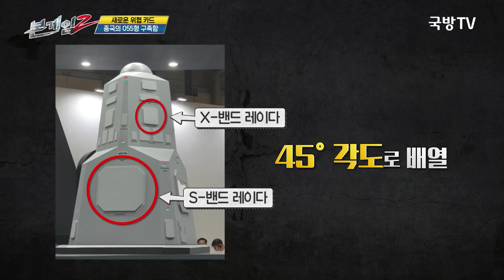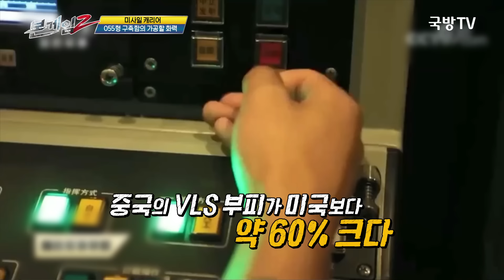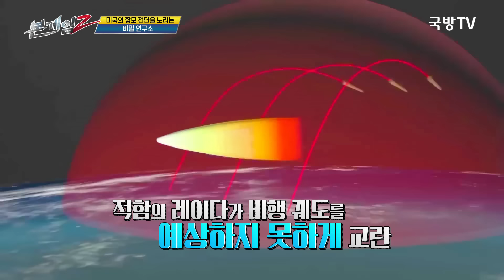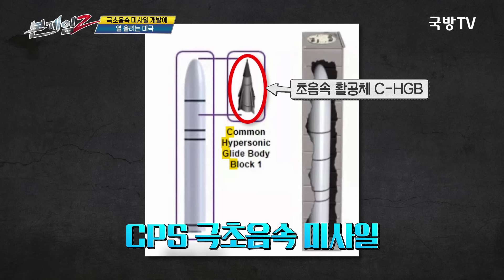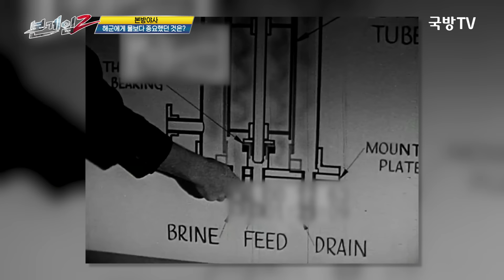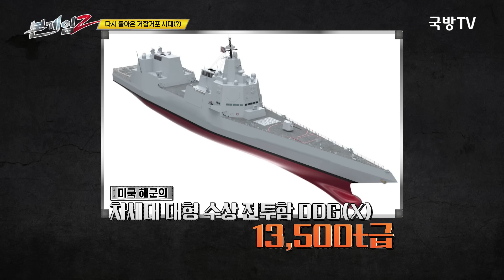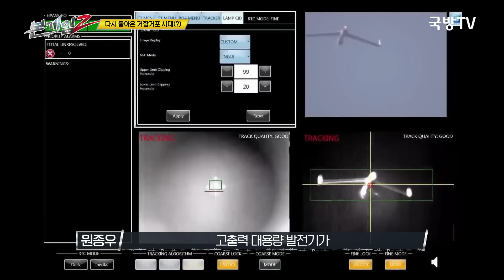중국 055형 구축함, 생각 보다 크고 강력하다? 준스텔스 마하10미사일 대잠능력 AESA레이다 Ep165 ☆본게임2ㅣ국방홍보원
중국 해군 항모 전투단은
대만 등과의 충돌을 상정한
실전 훈련을 꾸준히 진행 중에 있다.
중국 해군의 항모 전투단 중에서도
최대 크기의 구축함인 055형 구축함은
중국 해군의 새로운 위협으로
부상하고 있다. 055형 구축함은
2017년 6월 28일 난창함 진수를
시작으로 2023년 4월 21일
8번함 셴양함까지 실전 배치하며
8척 모두 실전 배치했다.
055형 구축함은
최대 탐지 거리 450km의
레이다를 탑재하고 있어 서해에
배치될 경우 한미 연합군의
훈련상황을 파악할 수 있다.
또한 공격력도 강해졌는데,
미국 해군의 줌왈트급 보다
많은 총 112셀의 수직 발사관을
탑재해 실제 전투에서 더 유리한
위치를 갖을 것으로 보인다.
또한 중국은 최첨단 극초음속
대함 탄도 미사일 YJ-21
이글 스트라이크를 탑재했는데,
종말 속도가 마하 10에 달해
어떠한 미사일 방어 체계로도
요격이 어려울 것으로 알려졌다.
찍어내듯 몸집을 키우고 있는
중국 해군력은 과연 어디까지 일지
본게임2에서 직접 확인해본다.

[165회 본방야사]  (Na. 유용원)
인류의 항해 기술과 더불어
해군의 전투 방식 또한
환골탈태 수준으로
눈부신 발전을 이뤘다.
이런 발전의 밑바탕이 된 것이
바로 식수문제의 해결이다.
인류가 아직 연안 항해에
머물고 있을 당시
항해 기술력은 이미 대양 항해가
가능한 시절이었다.
그러나 식수 문제에 가로막혀
대양으로 나아가지 못 하고 있었는데,
이에 많은 뱃사람들이 식수 문제를
해결하기 위해 여러 방안을 내기 시작한다.
그리고 방안 중 하나는 20세기의
현대 해군에게 이어지기까지 했다는데
과연 그 해법은 무엇일까?